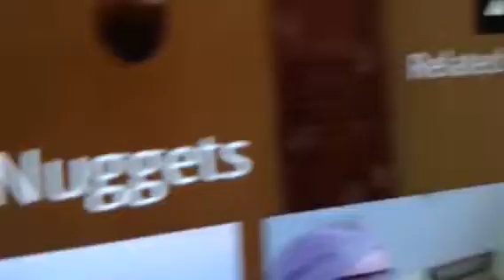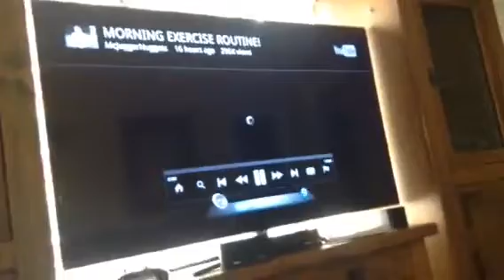McJuggerNuggets:Psycho Pirate's Naval Assault